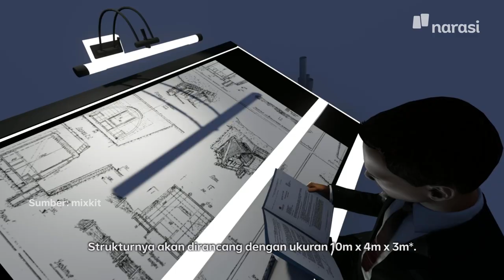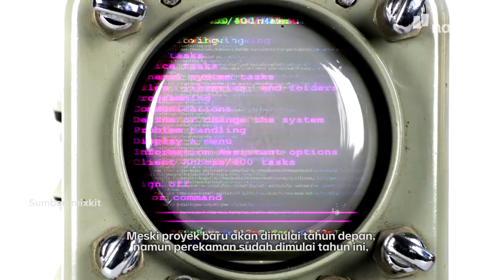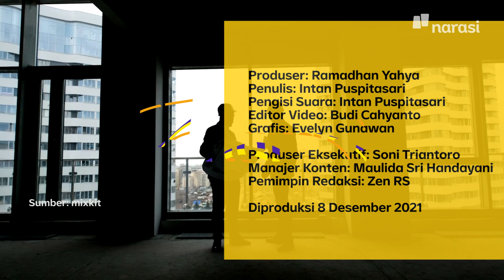Bumi Dibuatkan Black Box, Bisa Rekam Sebab Kiamat? | Tech It Easy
Ternyata bukan cuma pesawat yang punya black box atau kotak hitam, Bumi juga bakal dibuatkan kotak hitam, nih.

Kotak hitam itu akan dibangun di atas dataran granit di pantai barat Tasmania, Australia pada awal 2022.

Sama seperti kotak hitam pesawat yang isinya mengungkap penyebab kecelakaan pesawat, kotak hitam Bumi ini punya misi mencatat dan merekam setiap langkah manusia yang mengakibatkan bencana iklim.

(Narasi)